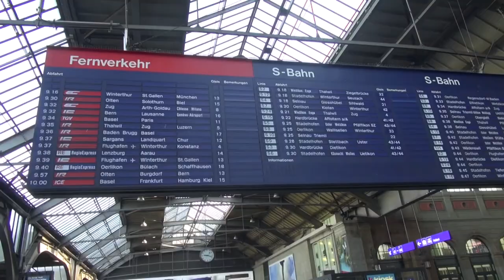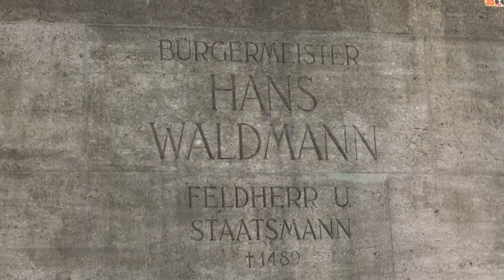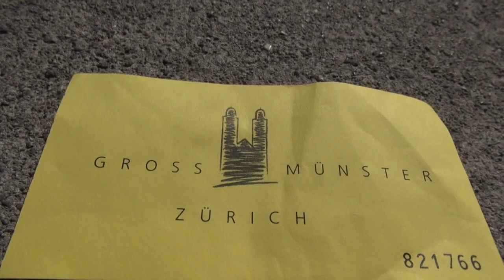Zürich und so gehts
Ein kurzes Improvisationsvideo über Zürich.
Kauft unsere Postkarte. Nein wirklich. Kauft sie.

- short video about Zurich, Switzerland